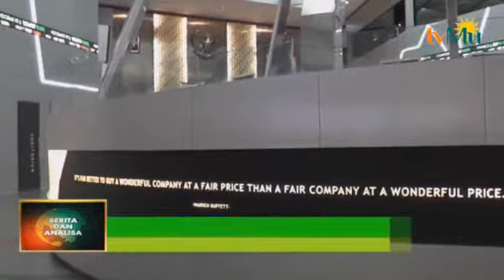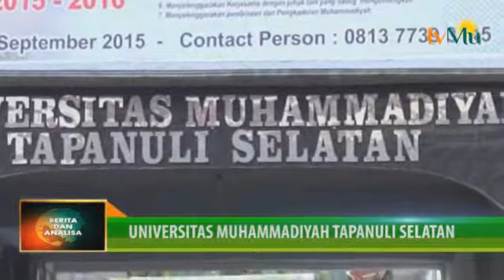BERITA DAN ANALISA 17 JUNI 2015